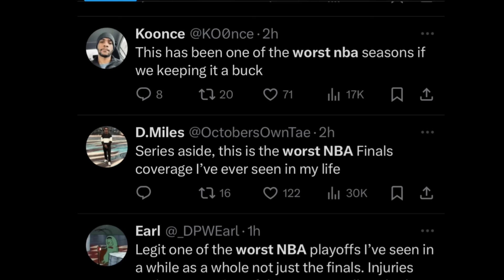KAILANGAN si Lebron at Steph ng NBA? | Pinaka BORING at WORST NBA Finals daw ito!